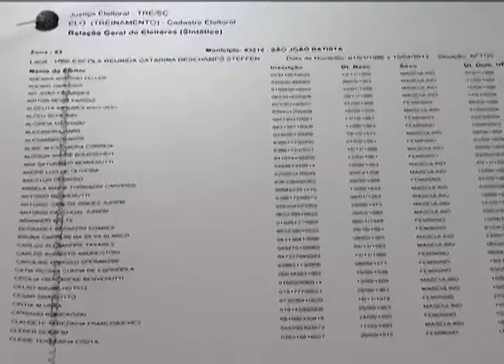Florianópolis - Candidatos sob judice